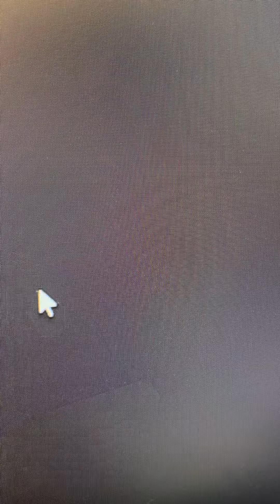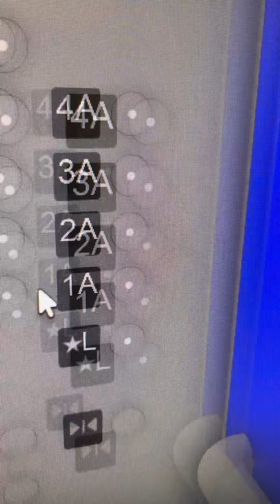Another Westinghouse Lift at Church Street Parking Garage in Roblox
Same

Link: